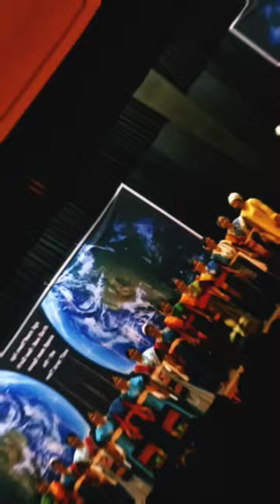video||@Lady Brabourne College||orientation program 💜💜💜